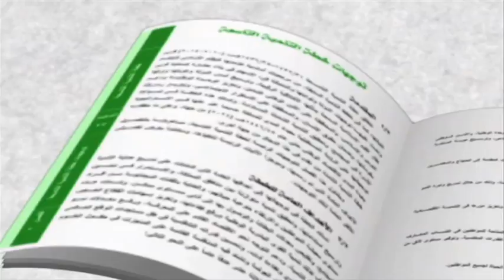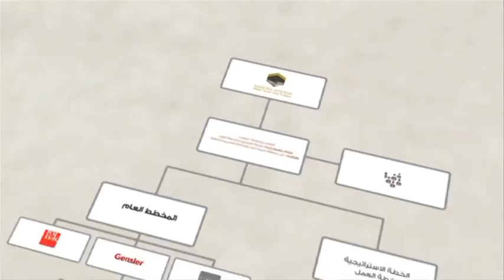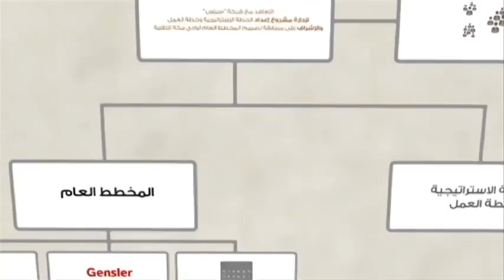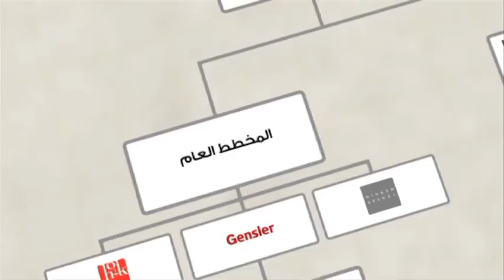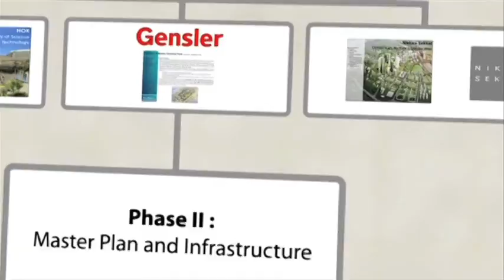MTVC Exhibition -Film-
الفيديو التعريفي لشركة وادي مكة للتقنية